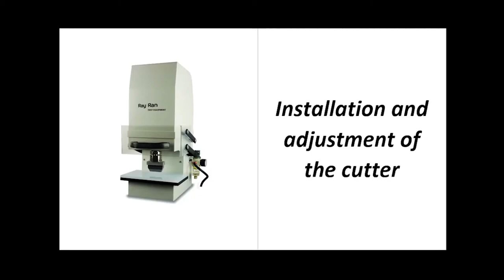La pressa da taglio pneumatica con fustelle ASTM, ISO, BS, DIN e JIS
La pressa da taglio pneumatica con sistema di protezione dell'operatore ideale per ricavare provini conformi a qualsiasi standard di prova internazionale come ASTM, ISO, BS, DIN e JIS